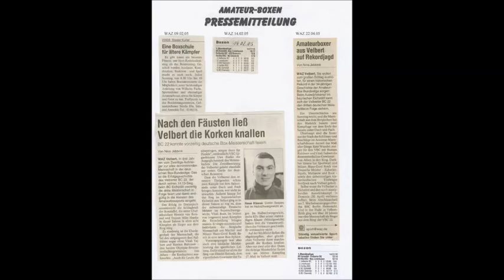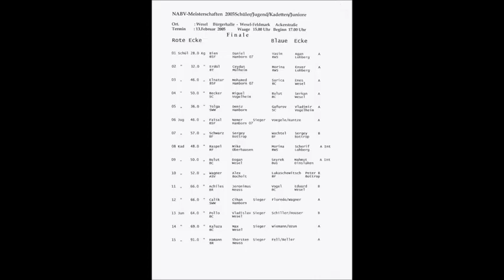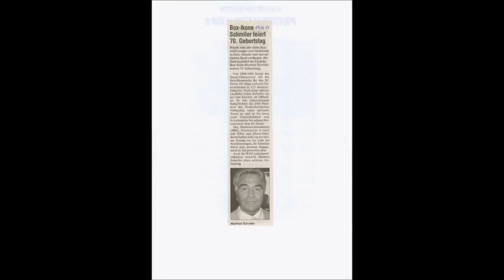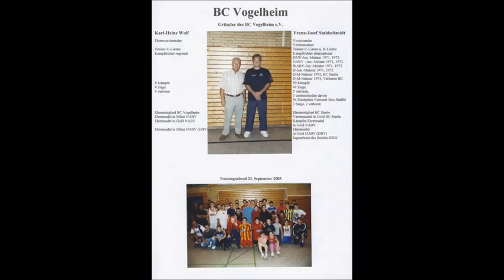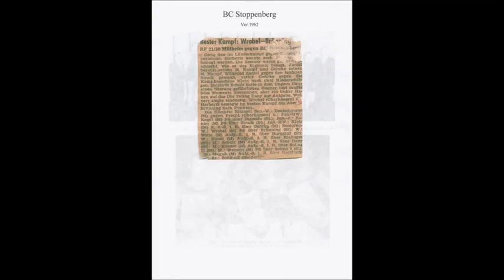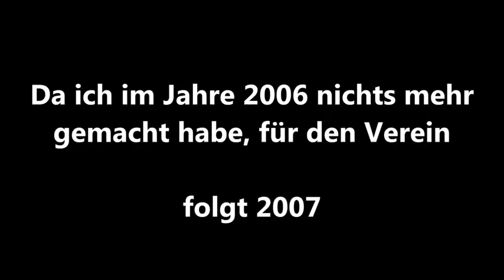Der Sportler * Boxen * Box Club Vogelheim Vereins Chronik * Bildergalerie 2005